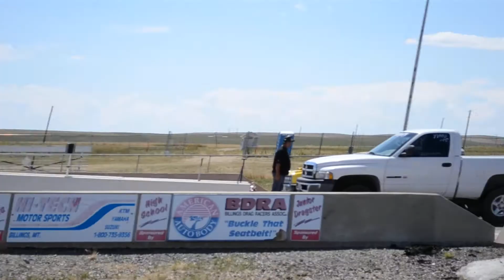Random Dragracing clips Acton Billings Montana Dragstrip 08/06/2011